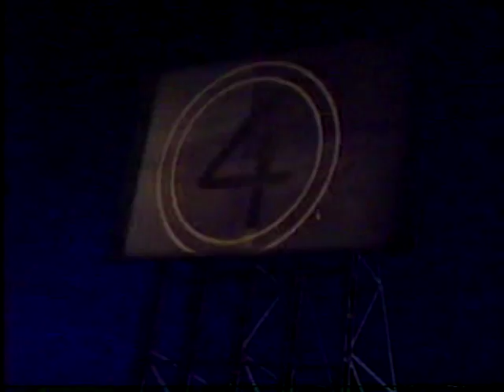L.A. Tech Light Gear 1993 shoes light up TV commercial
"Gotta own the light if you wanna own the night," according to this July 1993 television commercial for L.A. Tech Light Gear shoes. The BetaGems channel also has "1989 Kathy Ireland LA Gear shoes ad We Will Rock You," "1989 L.A. Gear Kareem Abdul-Jabbar television commercial," "1987 Roo's Shoes with built-in pocket television commercial," "L.A. Gear sneakers 1993 spandex workout TV ad," "Adidas 1992 Mutombo sneaker TV ad," "Charles Barkley 1992 Nike ad Barkley on Broadway," "1996 Nike Air Flex Max TV commercial," "British Knights 1992 Derrick Coleman sneaker TV ad," "British Knights 1991 sneaker cartoon TV ad," "Nike Air 180 sneaker 1991 animated TV ad," "1988 Nike ad: Dog's POV LONGFORM version," "Denis Leary & Deion Sanders 1992 Nike Xmas ad," "1989 Easy Spirit Dress Shoes basketball ladies TV commercial," "1989 Bo Jackson & Bo Diddley ad Nike cross-training sneakers," and other vintage shoe ads in a playlist called "Rare and lost TV commercials."